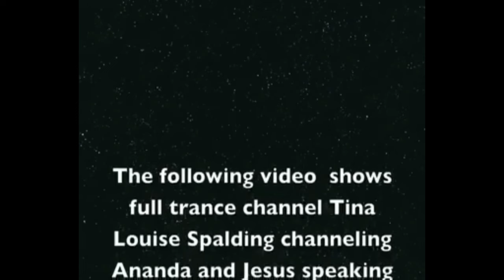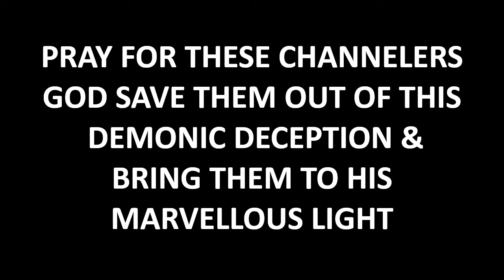"Galactic Federation of Light" New Age teacher CHANNELING JESUS - Devil as an ANGEL OF LIGHT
CHANNEL INTRO MUSIC BY NICO STAF "FRIENDLY DANCE"
YT MUSIC LICENSING
CHANNEL OUTRO MUSIC  BY SILENT PARTNER "ABOVE & BEYOND"
We are warned of ANOTHER JESUS, ANOTHER SPIRIT and ANOTHER GOSPEL and we are also warned that Satan, himself, masquerades as "an ANGEL OF LIGHT" which is exactly what is happening and is deceiving so many through what these NEW AGE teachers say while "channeling so called Jesus Christ" (another name he uses is Sananda and misc variations of that).  These are the same ascended masters Luciferian Madame Blavatsky channeled to get her "Secret Doctrine" book and other ideas called Theosophy; such as "we are gods" and that Jesus did not die and resurrect to give man salvation and that satan is a good guy really, an advocate of humanity.  Its mind blowing that anyone would fall for this but if someone was spiritually ignorant I could see how it would seem like light and love when its really the worse evil and darkest deception.  Here is a woman chnaneling "Jesus" and this entity tells us what "really happened" Be alert and I prayed before being exposed to these lies...so I'm doing this to inform..I pray this helps us all understand how the enemy deceives and maybe we can pray for these people lost in deception.